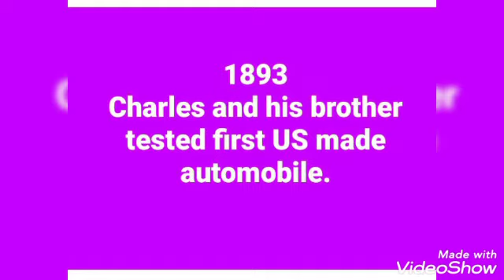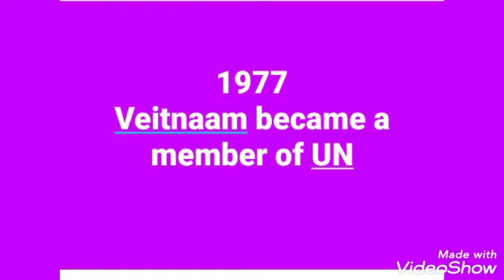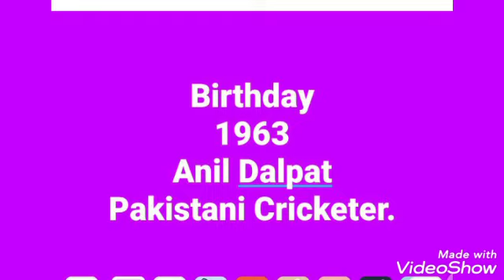20th September.. Important Events